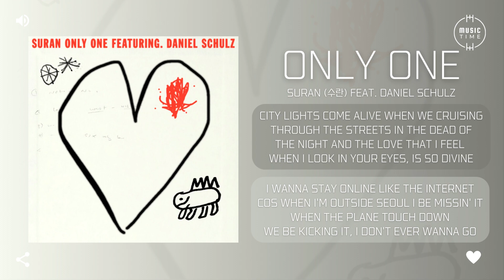SURAN (수란) feat. Daniel Schulz - Only one [가사]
아티스트:SURAN (수란)
앨범 종류:싱글
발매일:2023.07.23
장르:알앤비/소울
스타일:알앤비
기획사:S-TASY
유통사:Sony Music